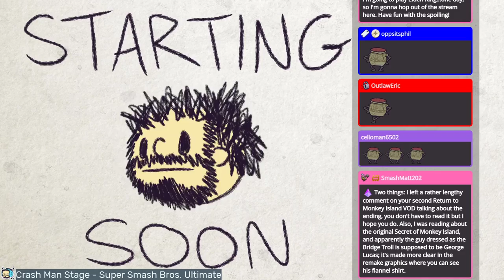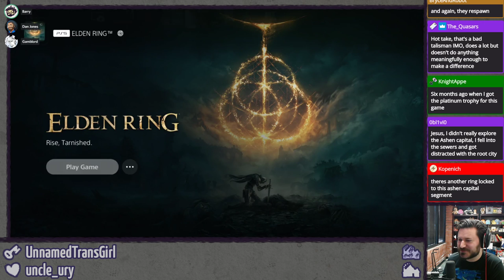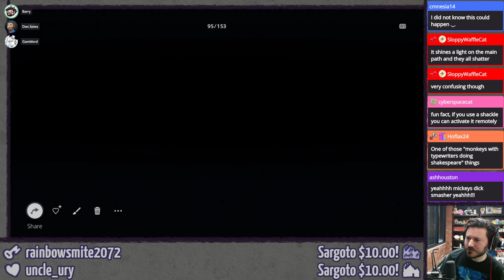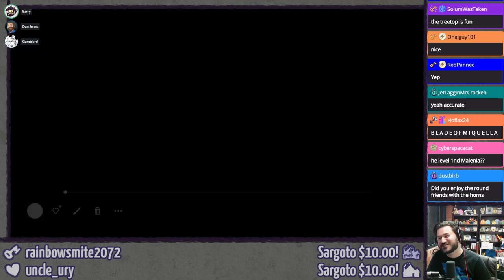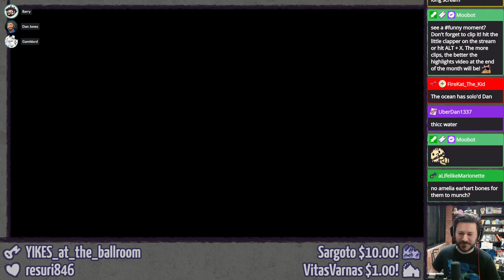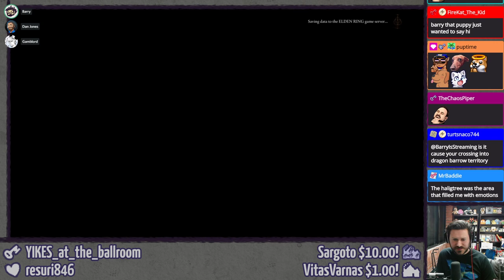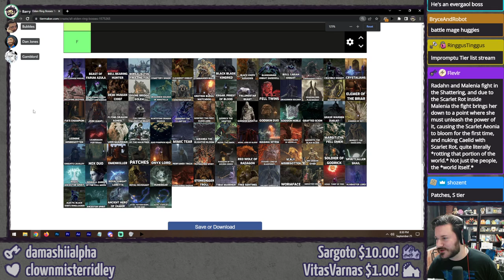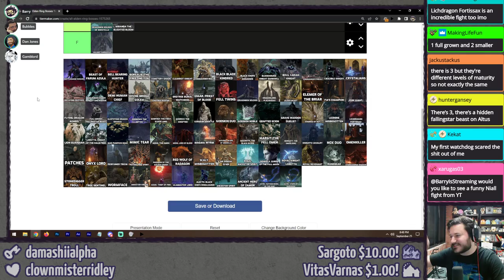ELDEN RING SPOILER STREAM ⫽ BarryIsStreaming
After finally(!!) finishing Elden Ring it's time to talk spoilers and thoughts of the full game! SPOILER WARNING, OBVIOUSLY. Comments do not need spoiler tags so go nuts!

0:00 HimSpin
5:20 helloooo
23:30 I missed WHAT?!
1:07:15 Screenshots and Captures
2:20:25 Making a New Character
2:28:57 Elden Ring New Game
2:41:35 Elden Ring Multiplayer